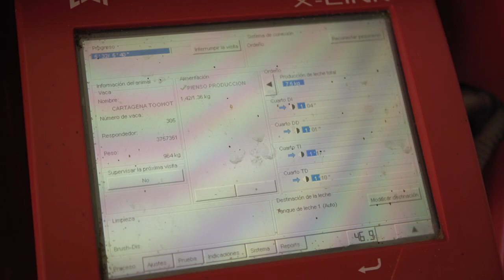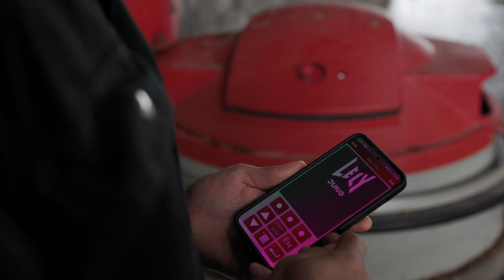Carolina Entrecanales Baratey. Empresa: Ganadería Cudaña. Mentora REMER en Saja Nansa (12 de 13)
Mentora de la Red de Mentoras Rurales (REMER). Oficina Acelera Pyme, Click Rural Pyme de Saja Nansa. Cantabria.

La «Red de Mentoras» REMER, una iniciativa dedicada a conectar mujeres empresarias rurales digitalizadas con aquellas que están dando sus primeros pasos.

El objetivo es que mujeres que ya han avanzado en el camino tecnológico, actúen como mentoras que inspiran y aconsejan, compartiendo sus experiencias y sabiduría con aquellas que aún no han dado el salto a la digitalización de algún área de su negocio.

Esta iniciativa se enmarca en el Programa Empresaria Rural Digital (EmRuD) cuyo objetivo es impulsar los procesos de digitalización en iniciativas emprendedoras o en empresas lideradas por mujeres a través de la mentorización y la exposición de casos de éxito, una de las medidas contempladas en la Línea de Actuación 6 del proyecto Click Rural Pyme.
Las Oficinas Acelera pyme rurales puestas en marcha en toda España por Red.es, entidad pública adscrita al Ministerio para la Transformación Digital y de la Función Pública a través de la Secretaría de Estado de Digitalización e Inteligencia Artificial, cuentan con un importe de ayuda concedida de 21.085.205,77€, siendo el importe de la ayuda máxima el 80% del presupuesto subvencionable. El beneficiario cofinanciará el porcentaje restante. Las actuaciones están financiadas por el Plan de Recuperación, Transformación y Resiliencia a través de los fondos Next Generation EU, en el marco de la agenda España Digital 2026 y el Plan de Digitalización de Pymes 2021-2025, cuya cuarta medida del eje de actuación, “Digitalización básica para las PYMEs.